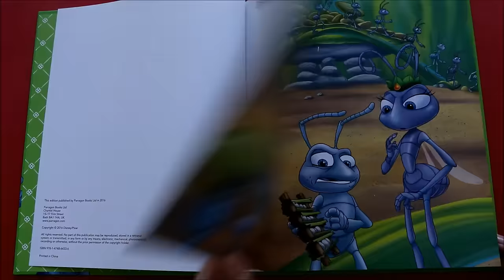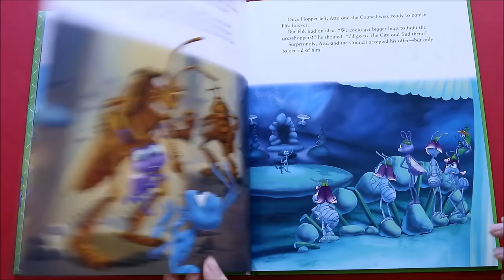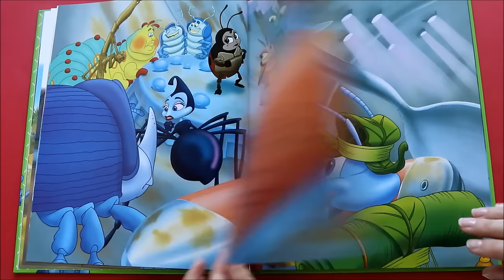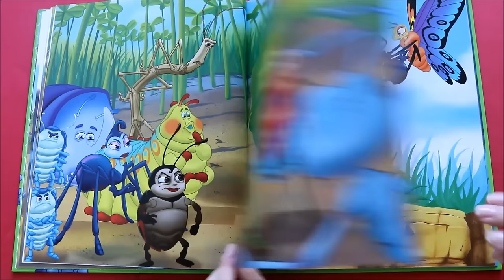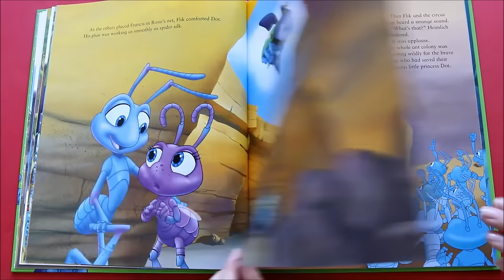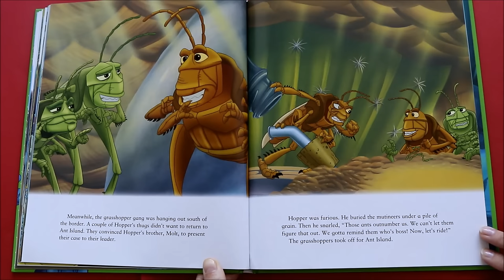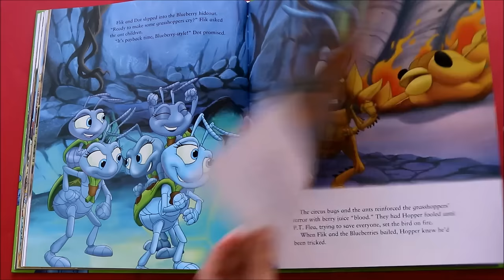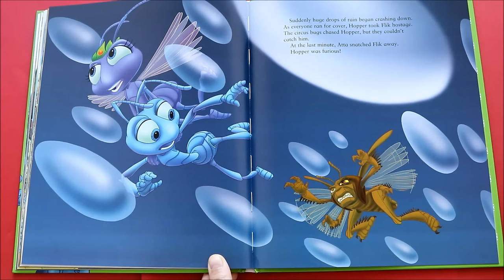A Bugs Life Full Story Read Aloud by JosieWose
Disney Pixars A Bugs Life follows Flik on a journey to save his colony! Buy this book from your local book shop and read along at home with me!